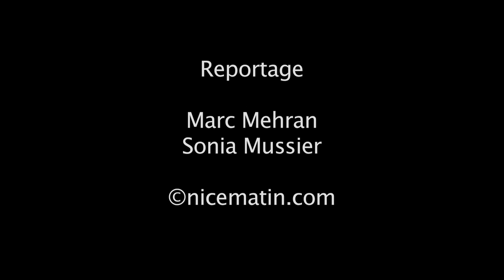Fête du Vélo: la Prom' privatisée pour la petite reine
La Fête du Vélo, organisée sur la Promenade des Anglais pour honorer le vélo, a rassemblé durant une bonne partie de la journée tous les amoureux de la bicyclette.